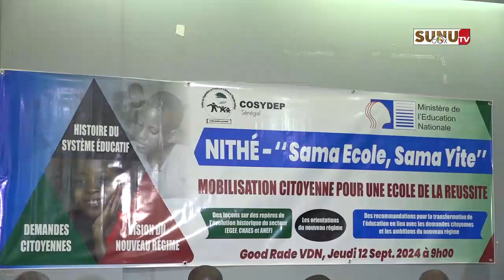Financement de l'éducation : L'appel de l'ancien recteur de l'Ucad, Professeur Abdou Salam.